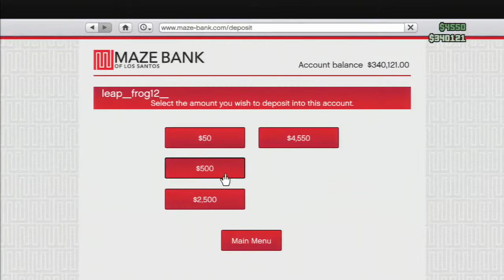Boneyard - GTA V Survival